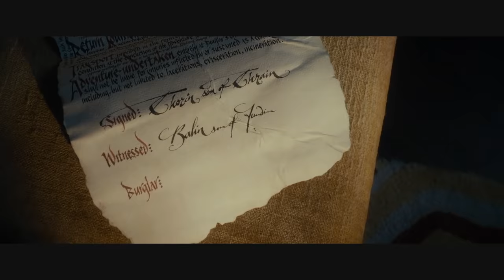The Hobbit An Unexpected Journey - I'm going on an adventure!